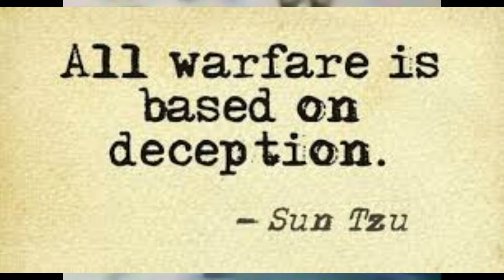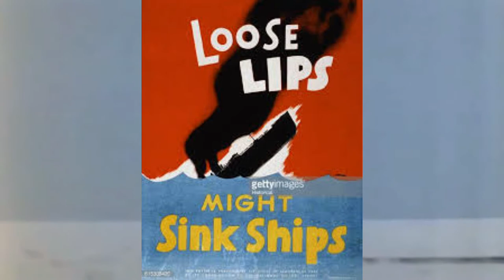Rubber Tank: a Response to Dave Acton Checking in.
adults only.

a response to Dave's video today.
nothing too serious just teasing ya dave.

be sure to watch Dave Acton Checking In channle is worth a daily watch.

God bless Dave for stepping up.